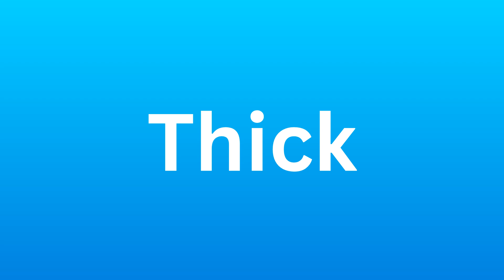Thick Pronunciation (American English 🇺🇸)